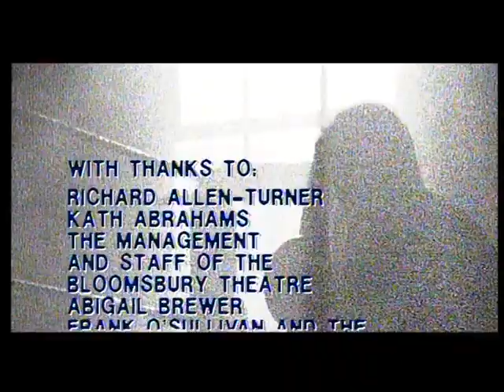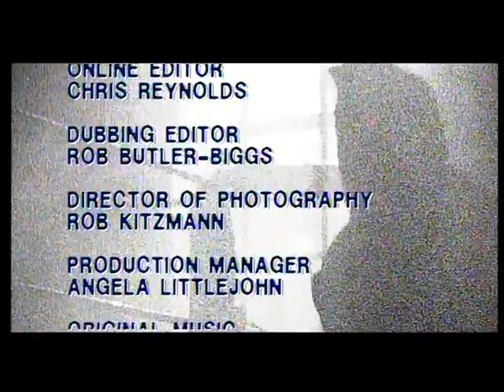Frank Skinner: Live at the Bloomsbury Theatre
Released on 5th October 1992.
Live at The Bloomsbury Theatre.
Number 1 of 6 by Frank Skinner.